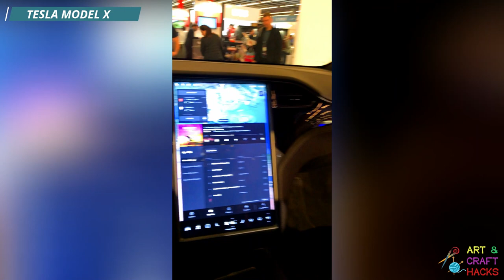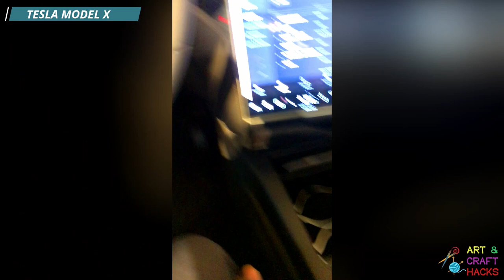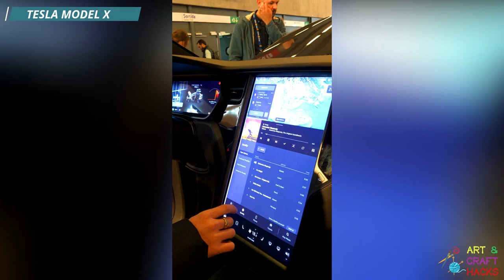Let's Have a Look At Tesla Model X - Must See Crazy Light Show !!! | MWC Barcelona 2019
Crazy Lightshow introducing the new Tesla Model X at MWC Barcelona 2019.